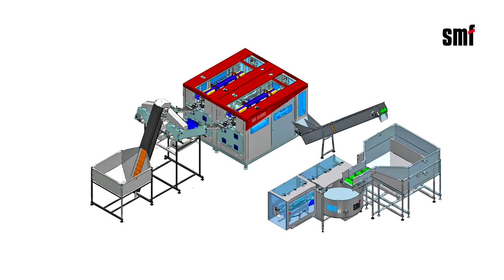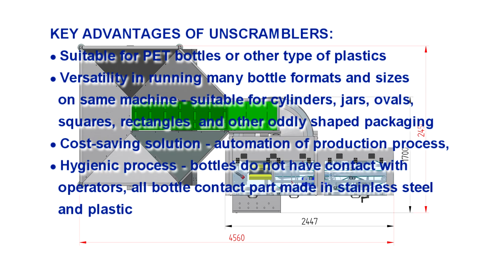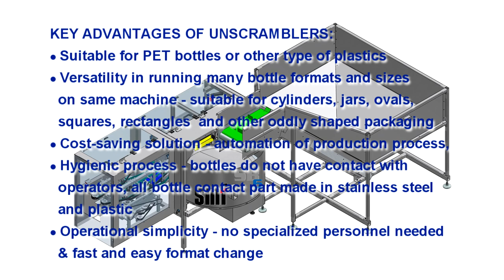SB 6 bottle unscrambler SMF GmbH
SB bottle unscrambler is used to provide bottles in upright position to transfer them directly to filling line. Disordered bottles are loaded into bottle hopper and unscrambler puts them into vertical position and moves them on the vacuum/ plate or air conveyor. SMF offers liner "belt type" unscramblers (SB6 and SB10) as well as "pocket type" rotary unscrambler SB20 most suitable for very light bottles.
KEY ADVANTAGES OF SB SERIES:
• Suitable for PET bottles or other type of plastics
• Versatility in running many bottle formats and sizes on same machine – suitable for cylinders, jars, ovals, squares, rectangles, trigger sprays and other oddly shaped bottles
• Cost-saving solution – automation of production process,
• Hygienic process – bottles do not have contact with operators, all bottle contact part made in stainless steel and plastic
• Operational simplicity – no specialized personnel needed  &fast and easy format change